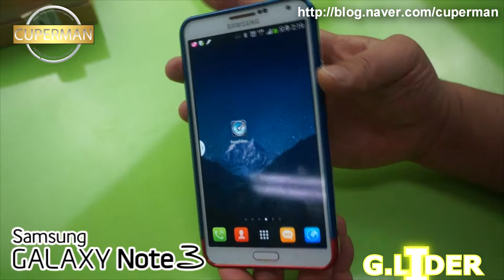GALAXYNOTE3 BUMPER CASE